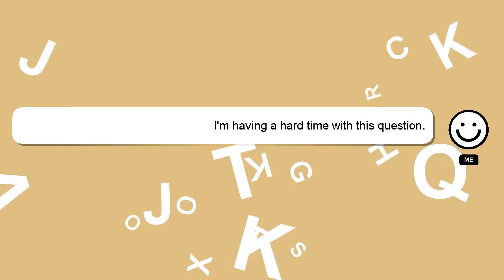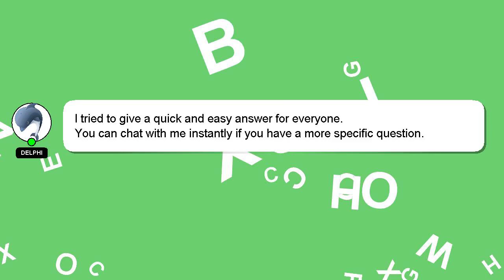How to battle pixelmon?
A brief introduction of myself, Nice to meet you, I am Delphi. I am willing to help you find the solutions to your questions. - How to battle pixelmon?

Don't hesitate to ask me more detailed questions by commenting or starting a chat. Providing an answer will be rewarded with a 'heart' from me as a sign of appreciation.

*2 What we are experimenting :*